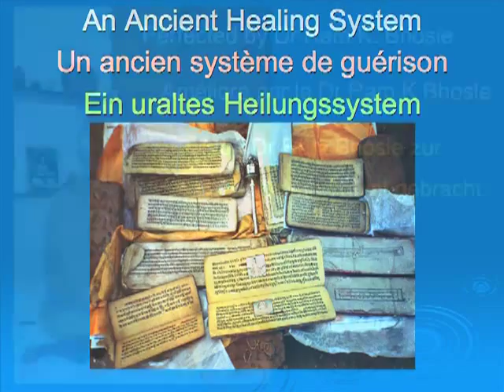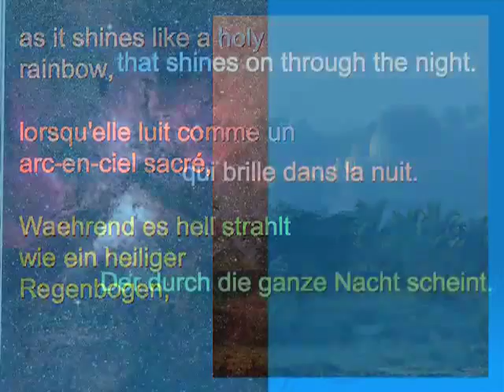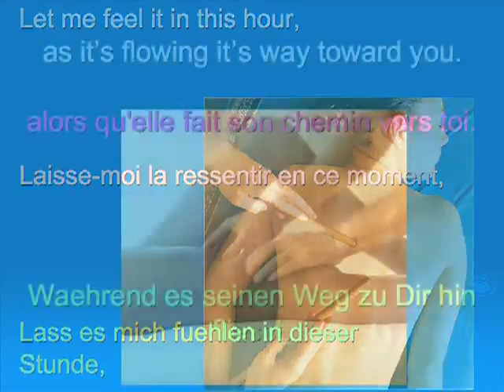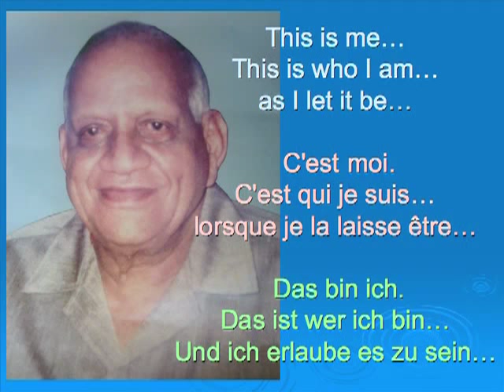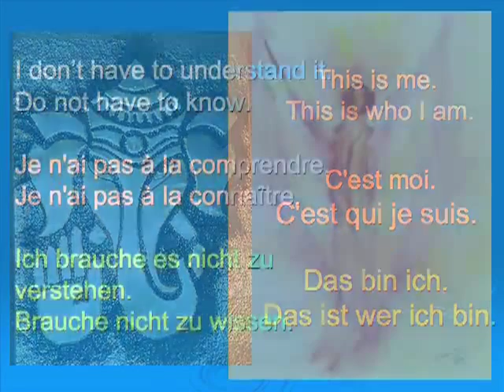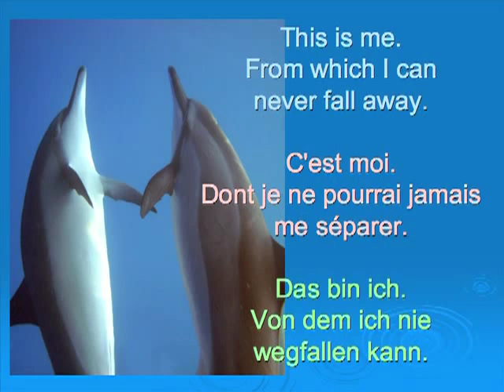Samvahan: Remember Who You Are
I Remember Who I am describes the feeling of a Samvahan treatment.